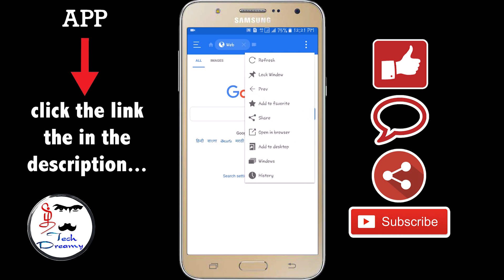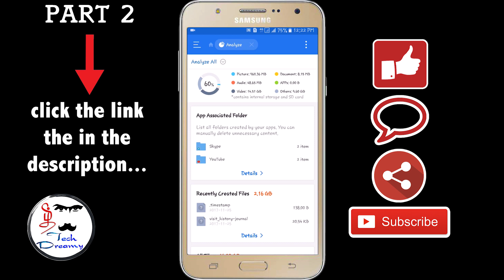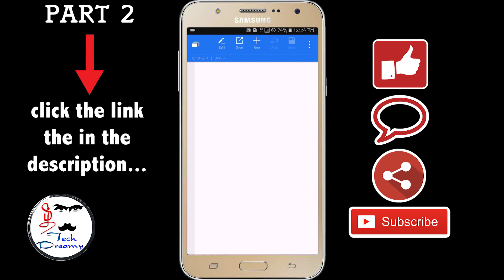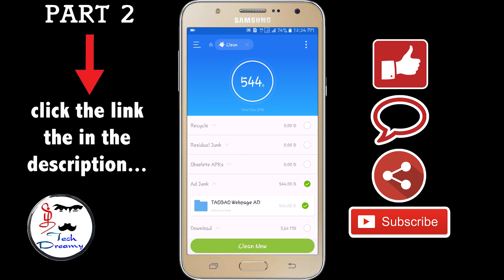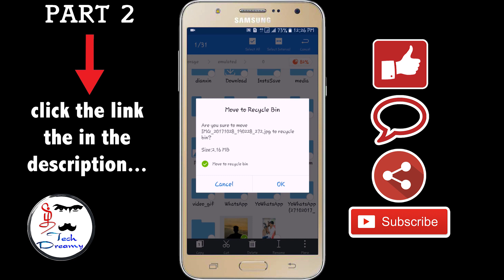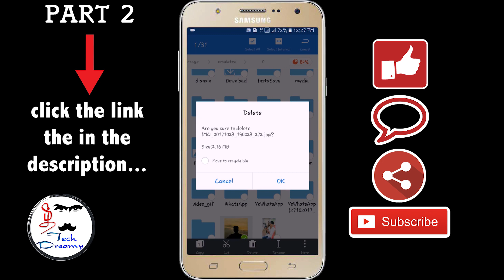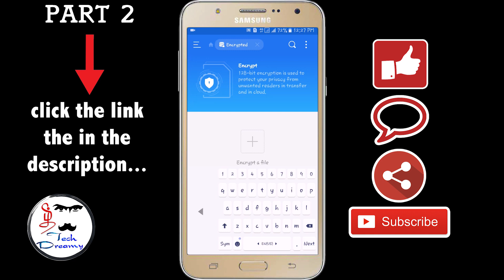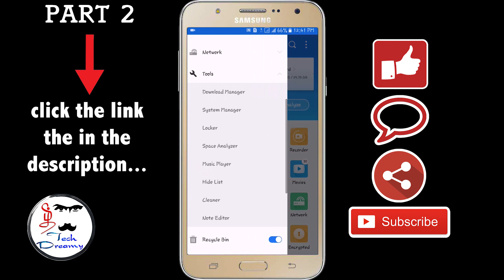ES FILE EXPLORER | Best File Manager | PART 1 | Tamil Tech Dreamy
TAMIL TECH DREAMY - Channel for new updates in TECH and Android trickd and hacks